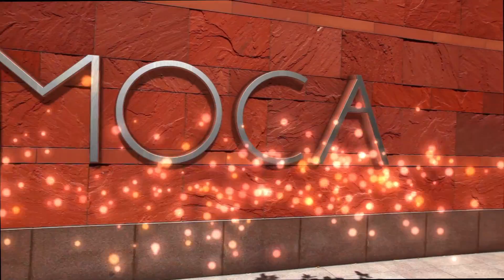Animation Experiments April 2016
Most of these animations were done as a way of familiarizing myself with Trapcode Form and Mir.  I also used Element for a couple of animations.  The last animation of the Balloon over the Grand Canyon was done in Blender.  It is only 3 seconds long because it's taking a long time to render.  I might post the rest of it at some other time.